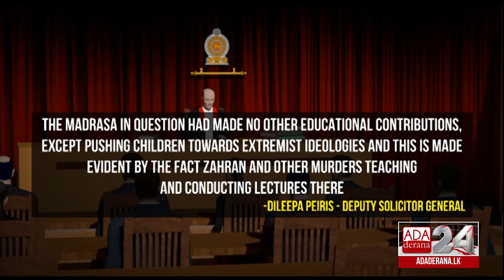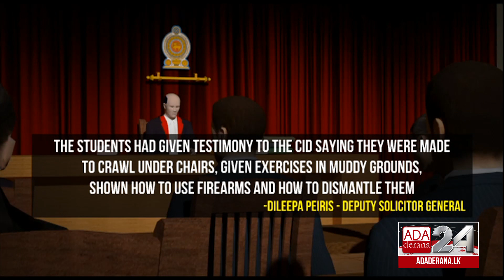Deputy Solicitor General Dileepa Peiris arrives before Fort Magistrate (English)